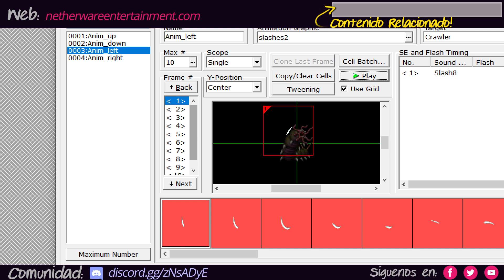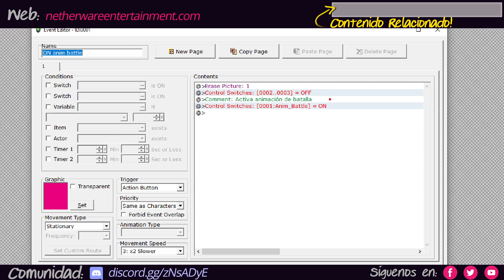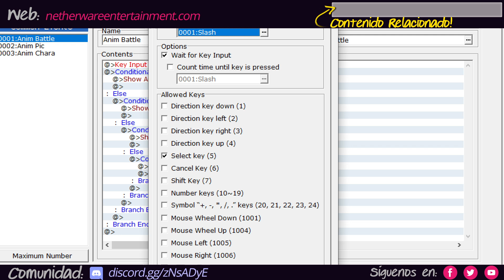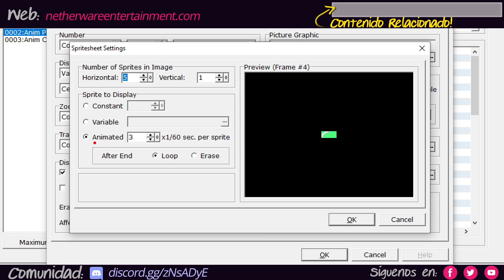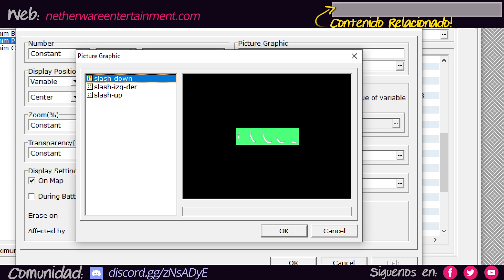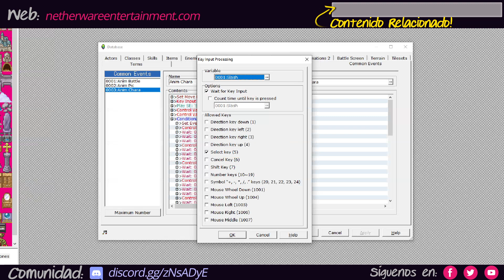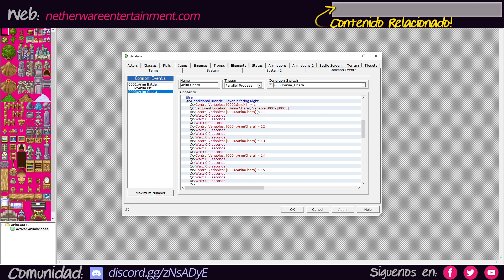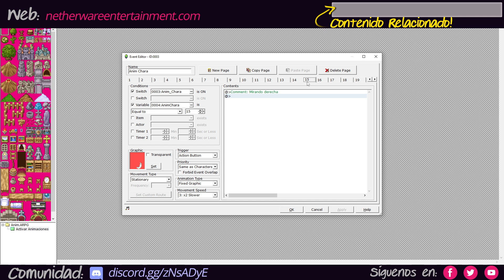✅ 3 Formas de Crear Animaciones de Batalla para tu VIDEOJUEGO Action RPG (con RPG Maker)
Puedes escoger cualquiera de los siguientes 3 métodos para crear tus propias animaciones de batalla en videojuegos en tiempo real, con sus pros y contras que pueden resultar mejor en un juego RPG Maker u otro.